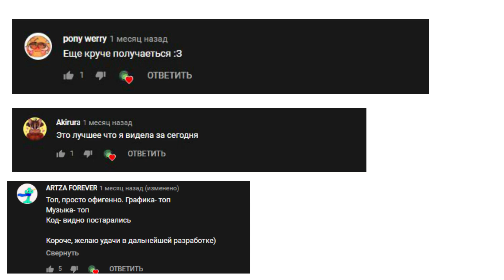Гарден осознаёт, какую кашу он заварил набрав себе фанбазу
Майонезз анимировал, да

[[СЕРВЕР ЗАКРЫТ]]